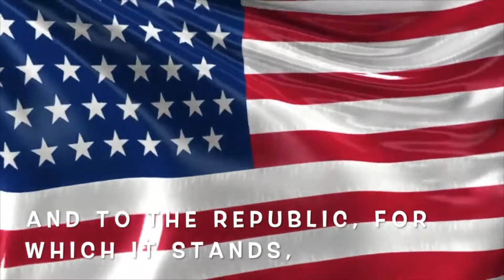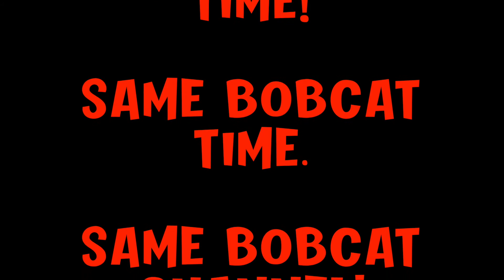Bobcat Broadcast 11/29